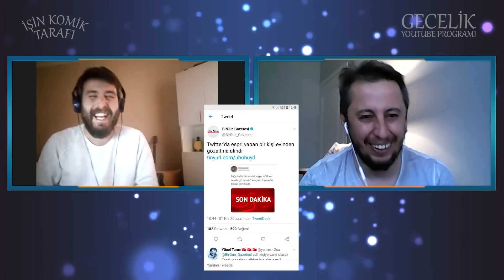İŞİN KOMİK TARAFI GÜN 4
Alper Ustagil ve Cem İşçiler'in radyo programından esinlenerek yapılan İşin Komik Tarafı'nın 4. Bölümü.